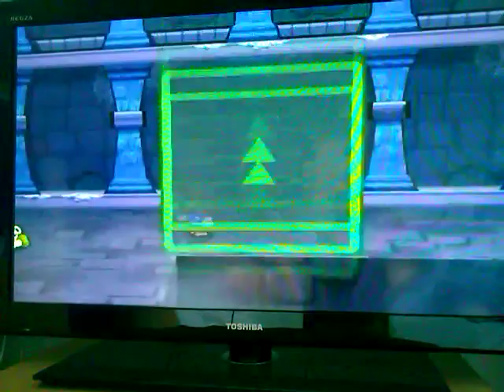Lets Play Paper Mario: Die Legende vom Äonentor (German) Part 7: gefährliche Falle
Lets Play Paper Mario: Die Legende vom Äonentor (German| Kapitel 1|100 %) Part 6: gefährliche Falle